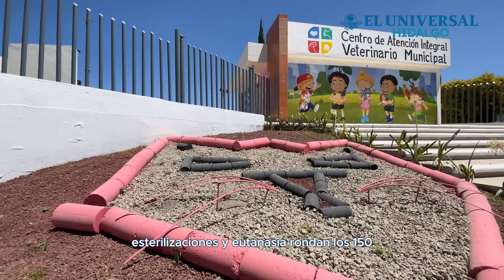Entra en funcionamiento el Centro de Atención Veterinario para mascotas en Pachuca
Ya fue habilitado el Centro de Atención Integral Veterinario en el municipio de Pachuca que ofrece servicios para animales domésticos como perros, gatos y pequeñas especies animales.

Ubicado sobre el bulevar Luis Donaldo Colosio, a unos metros de la unidad deportiva de Piracantos, el Centro de Atención cuenta con áreas de vacunación, recepción de cirugías, consultorio, laboratorio de imagenología quirófano, estética animal, almacén de insumos y farmacia.